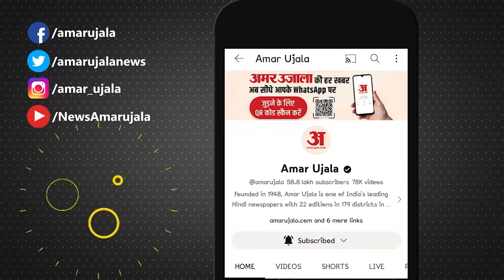Truck Driver Strike: Hit and Run के 50 फीसदी मामले, फिर भी क्यों लगा ब्रेक? | Hit and Run New Law